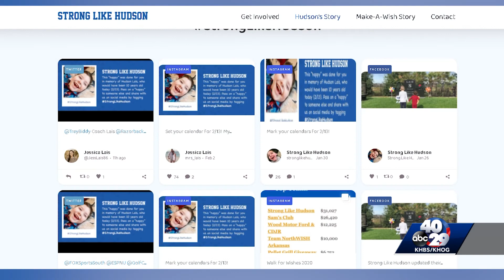Strong Like Hudson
Jessica and Barrett Lais lost their son Hudson five years ago. He was just five years old. Hudson was always full of happiness, hope, and kindness despite his severe medical battles.
Now, the Lais family encourages their community to spread happiness on Hudson's birthday (Feb. 13) through the "Strong Like Hudson" campaign to honor their late son.